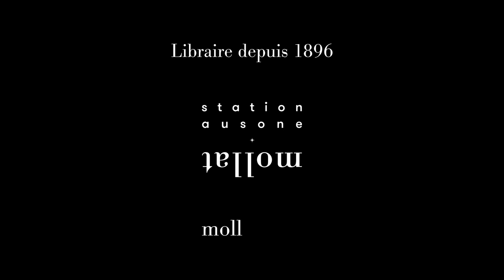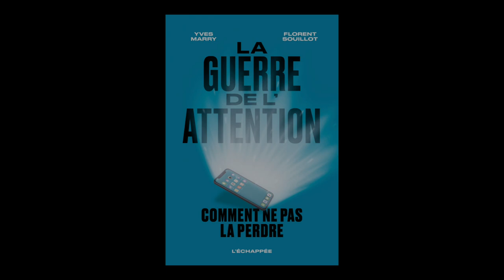Florent Souillot - La guerre de l'attention : comment ne pas la perdre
Florent Souillot vous présente son ouvrage "La guerre de l'attention : comment ne pas la perdre" qu'il a écrit avec Yves Marry aux éditions l'Echappée. Entretien avec Jean Petaux.